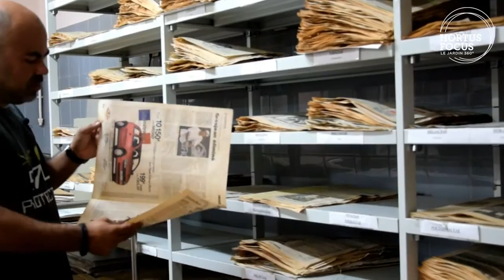Découverte : Mascarin, le Jardin Botanique de La Réunion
Depuis 30 ans, le Conservatoire Botanique National de Mascarin veille sur l'incomparable richesse du patrimoine végétal de La Réunion, de Mayotte et des Îles Éparses.